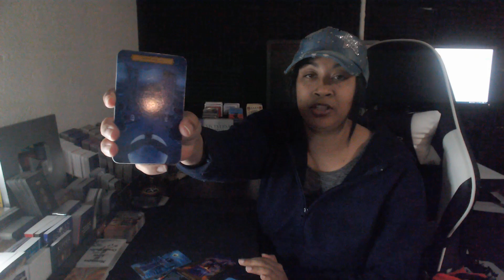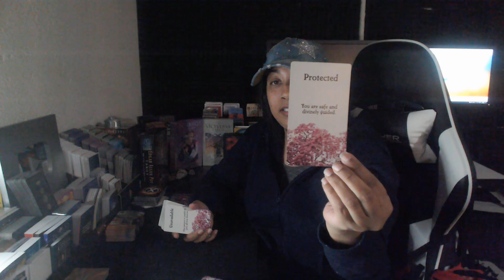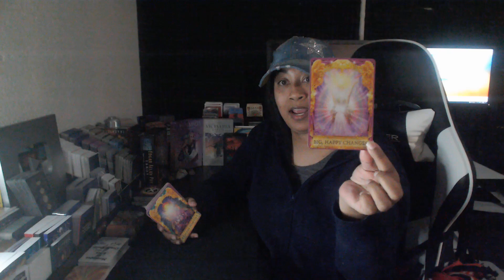PISCES! AVOID WORK-SOCIAL DRAMA! MATCHMAKER TURNED JEALOUS RIVAL!